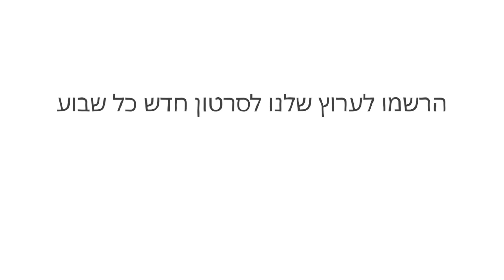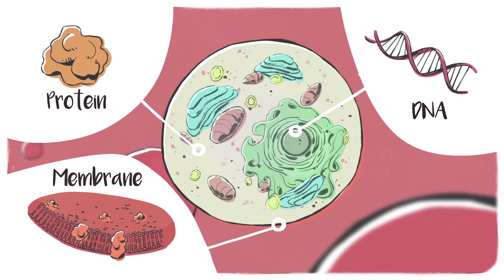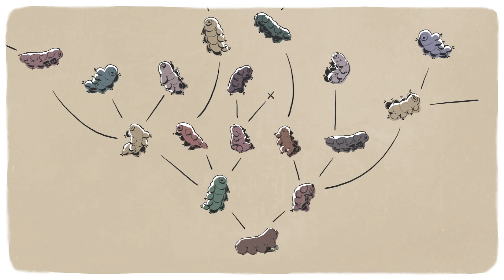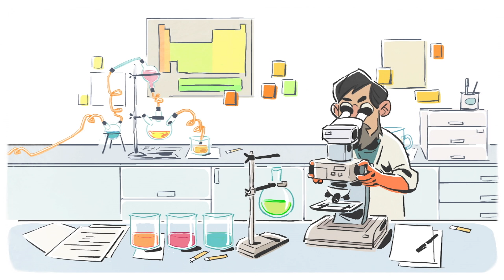הכירו את דובון המים, היצור הכי קשוח על פני כדור הארץ - תומאס בות'בי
בלי מים, אדם יכול לשרוד רק בערך 100 שעות. אבל יש יצור כל כך עמיד שיכול לשרוד בלעדיהם במשך עשורים. החיה הזו באורך מילימטר יכולה לשרוד גם את הסביבות החמות ביותר וגם הקרות ביותר בכדור הארץ, ופילו יכולה לעמוד ברמות גבוהות של קרינה. תומאס בות'בי מציג לנו את דובון המים, אחת החיות הקשוחות ביותר בכדור הארץ.

שיעור מאת Thomas Boothby

בימוי Rémi Cans